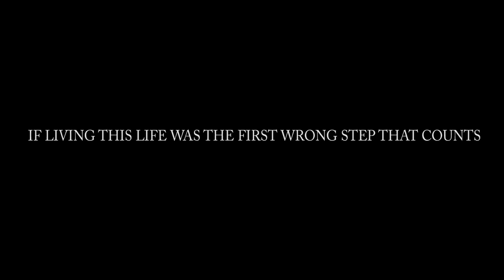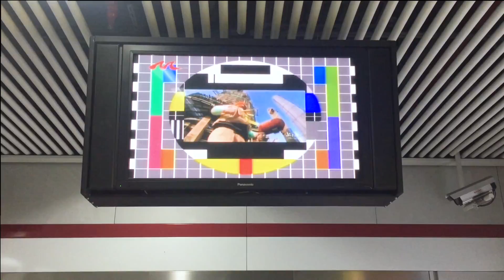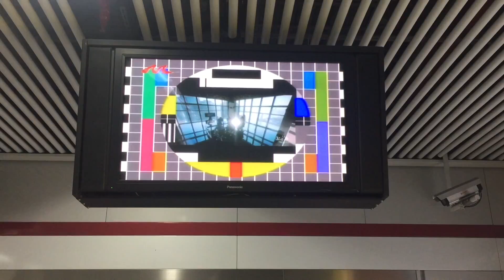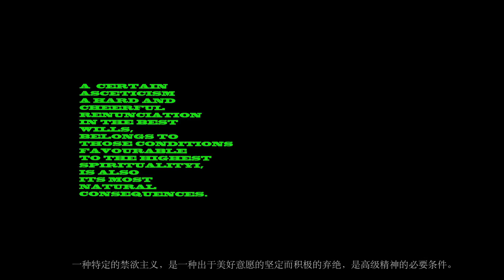you can say you are happy chapter 1